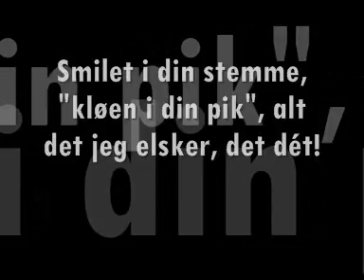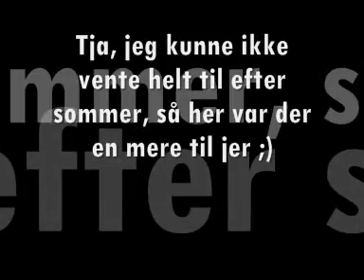Minisamling af misforståede sangtekster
Tak for alle de fede forslag! Kom endelig med flere!

Trackliste:

Black eyed peas - Boom boom pow
Crystal castle - Love and caring
Sukkerchok - Det dét
Gwen Stefani - Hollaback girl
Leona Lewis - Forgive me
Rihana - Don't stop the music